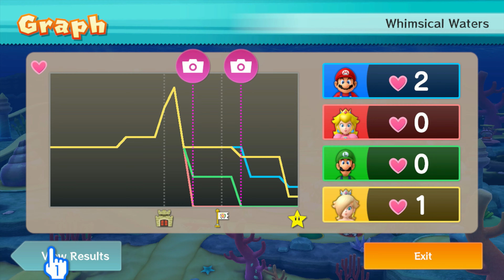Mario Party 10 - Mario vs Peach vs Luigi vs Rosalina vs Bowser - Whimsical Waters